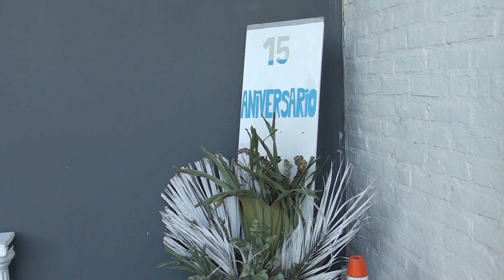Celebración de los 15 años de la Iglesia Vida y Esperanza. Hablamos con los pastores Walter y Carlos